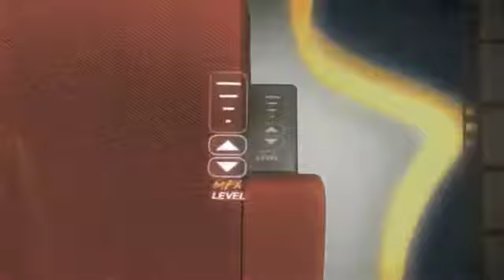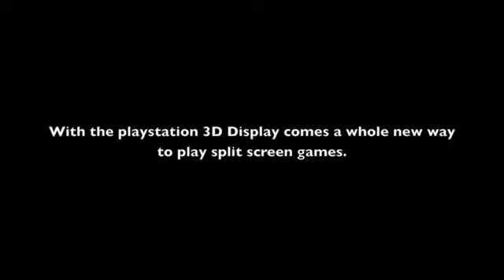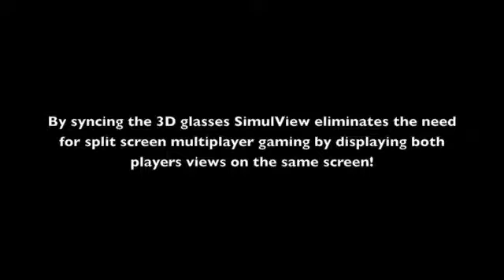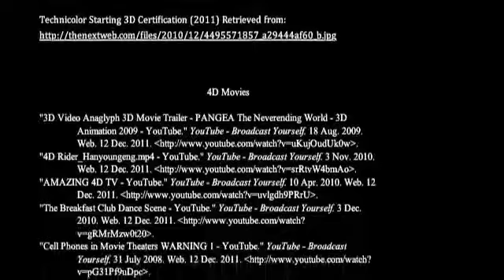GroupLeopard_GroupPodcast.m4v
Computer Science and Internet, December 2011, Group Lepoard